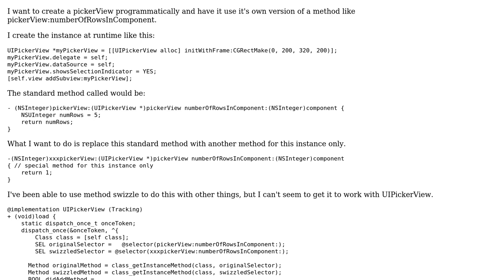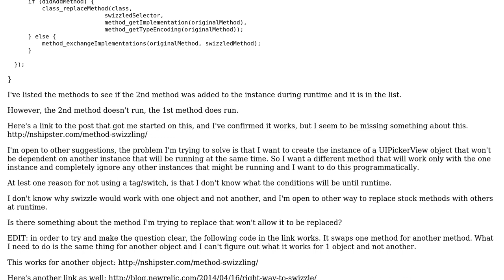How to replace pickerView:numberOfRowsInComponent method for 1 instance of pickerView?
With thanks & praise to God, and with thanks to the many people who have made this project possible! You are responsible for your own actions.